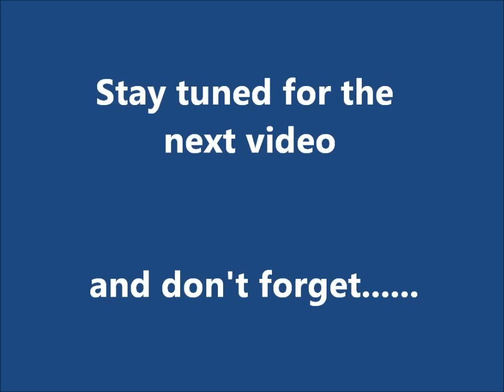A day at Burnside (HD)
It's still cold and rainy, so we decided to skate indoor, this time in Burnside, We hope you enjoy, please like and share this video, also please subscribe to our channel.